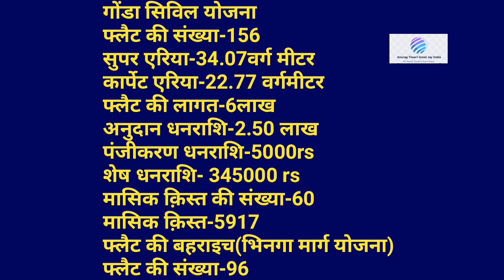UPAVP PMAY UP 2022,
इस विडियो में पी एम आवास योजना  शहरी बहराइच और गोंडा के बारे में अपडेट दी गयी है।

mera facebook page link-

Mera all video playlist link-